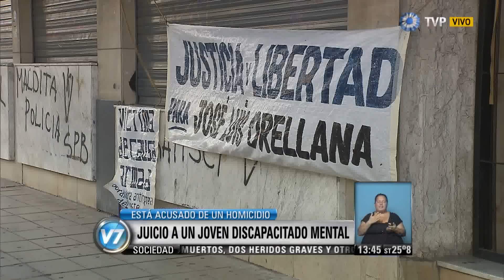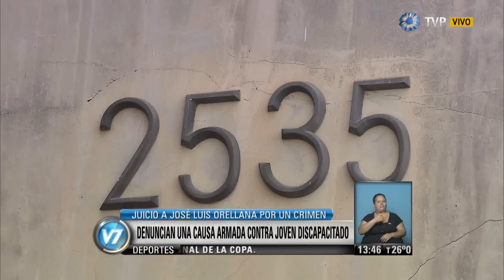Visión 7 - Denuncian una causa armada contra Orellana, joven discapacitado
El Tribunal en lo Criminal Nº 6 de San Martín comenzó este jueves el juicio contra José Luis Orellana, quien lleva dos años detenido, acusado de haber asesinado a un custodio durante el intento de robo en un supermercado chino del partido bonaerense de San Miguel. Organizaciones sociales denuncian una causa armada por la policía contra el joven de 23 años que tiene un retraso madurativo, problemas cardíacos y es sordo de un oído. La abogada Gabriela Conder aseguró que su defendido ni siquiera estuvo en el lugar del hecho, no fue respetado su principio de inocencia e interpuso un habeas corpus por el delicado estado emocional. María Colman, la mamá, señaló que el verdadero autor es protegido por vecinos del barrio. Celeste, la novia, contó que recibió amenazas (Verónica González/ Discapacidad). Emitido por Visión 7, noticiero de la TV Pública argentina, el jueves 21 de mayo de 2015.